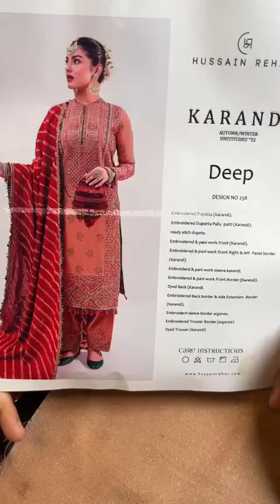Deep Part 1